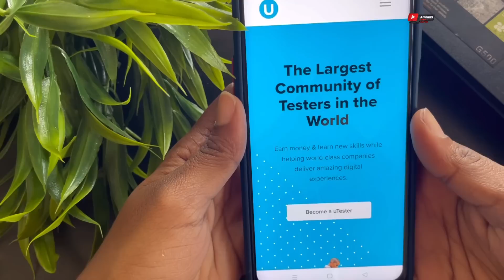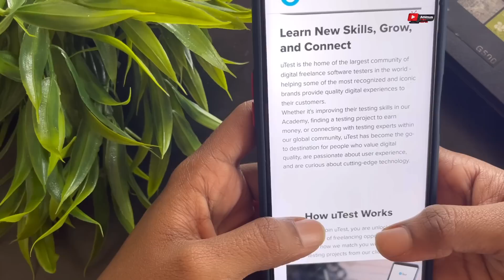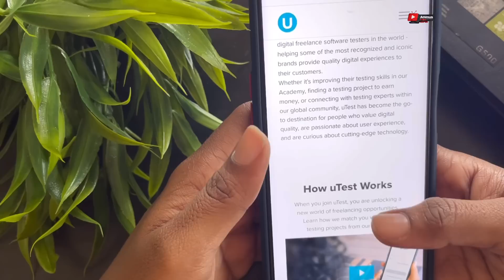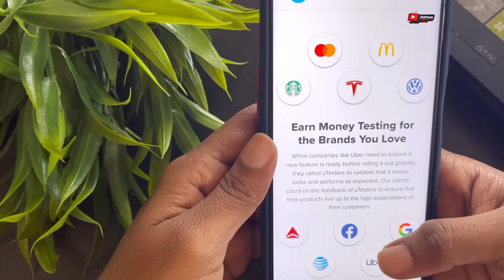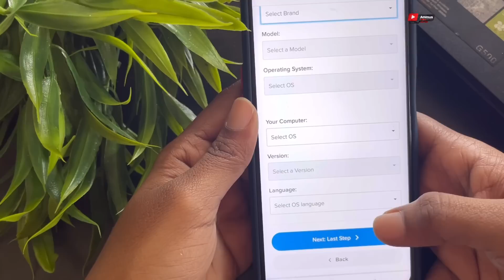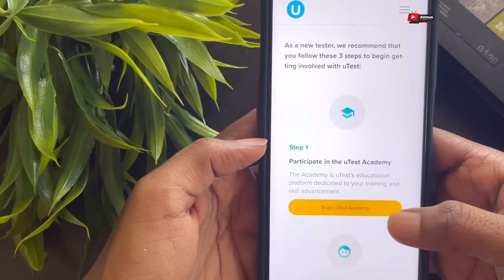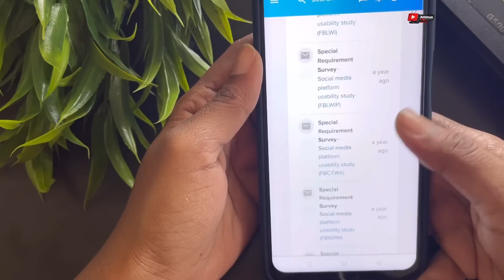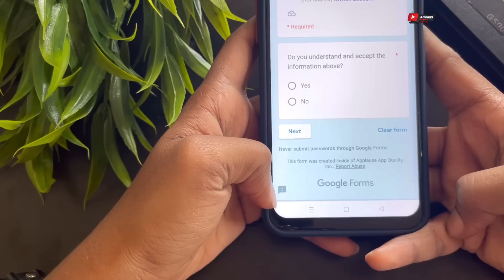ഒരു മണിക്കൂറിനു 700 രൂപ കിട്ടുന്ന Online Job അതും മൊബൈലിൽ എല്ലാവർക്കും ചെയ്യാം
Link

onlinejobsfrommobile#yougovmalayalam
2captcha online job malayalam
job vaccencies
job malayalam
online jobs
online jobs in malayalam 2020
job vaccencies